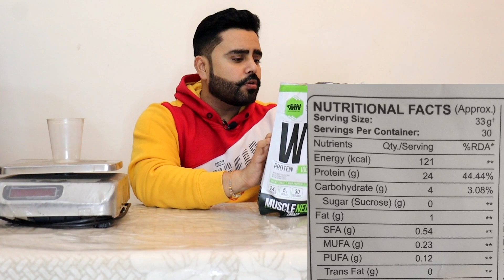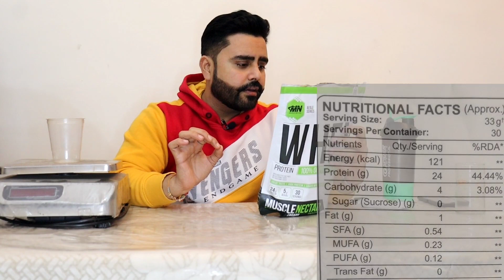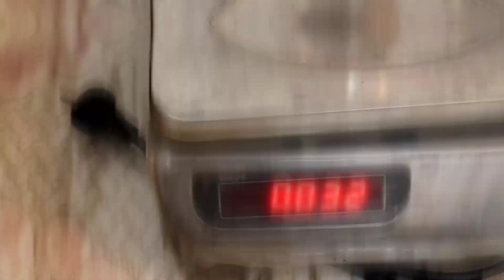Muscle Nectar Whey Protein Review with lab report || Insane Fitness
Nakpro Platinum Isolate Whey Protein

Nakpro Gold Whey Concentrate

Trunativ Raw Whey Protein Concentrate

Trunativ Raw Whey Protein Isolate

Mr Kool Raw Whey Protein Concentrate

MuscleBlaze Creatine Monohydrate

Asitis Whey Protein Concentrate

Asitis Whey Protein Isolate

MuscleBlaze Raw Whey Concentrate

MuscleBlaze Raw Whey Isolate

Xlr8 Whey Protein

Hlo Guys..

My Name is Arun..

In this video I will tell you about Muscle Nectar Whey Protein ...Hope you will enjoy this video.

bye bye..